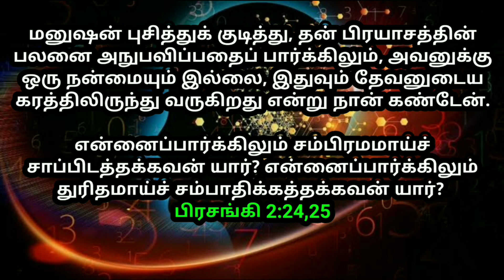உங்களுக்கான இன்றைய வாக்குத்தத்தம் 18/03/2023 | today promise | today Bible promise | Today Headline